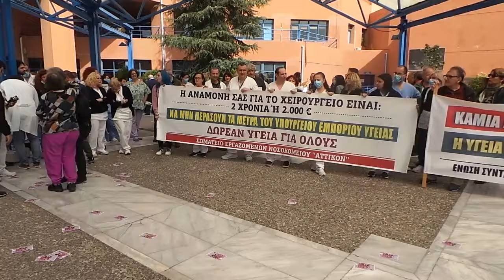Κινητοποίηση στο νοσοκομείο «Αττικόν» ενάντια στα επί πληρωμή απογευματινά χειρουργεία - Ο Μ.Σελέκος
Με δυναμική κινητοποίηση το Σωματείο εργαζομένων νοσοκομείου «Αττικόν» και φορείς της περιοχής ακύρωσαν το μεσημέρι της Τρίτης 19 Μάρτη την φιέστα του υπουργού Υγείας Άδωνη Γεωργιάδη, ο οποίος τελικά δεν προσήλθε στο νοσοκομείο που επρόκειτο να επισκεφτεί για το προγραμματισμένο σημερινό απογευματινό χειρουργείο, στέλνοντας έτσι αποφασιστικό μήνυμα ότι «δεν θα περάσει το νόμιμο φακελάκι, τα απογευματινά επί πληρωμή χειρουργεία στο νοσοκομείο μας. Να μη δηλώσει κανείς συμμετοχή σε αυτό το αίσχος!».

Στην κινητοποίηση μίλησαν ο Μιχάλης Σελέκος, δήμαρχος Χαϊδαρίου (στο video). Ο Μ. Σελέκος, κάλεσε όλους να παλέψουν μέσα από τα σωματεία τους ενάντια στα απογευματινά επί πληρωμή χειρουργεία αλλά και να διεκδικήσουν προσλήψεις μόνιμου προσωπικού, να επαναλειτουργήσουν νοσοκομεία που έχουν κλείσει, όπως το "Αγία Βαρβάρα", που όπως ανέφερε, ήταν πολύ σημαντικό για την περιοχή της Δυτικής Αθήνας, αλλά και για να ενισχυθεί η πρωτοβάθμια περίθαλψη (ΕΟΠΥΥ) και να φτιαχτούν περισσότερα Κέντρα Υγείας, επαρκώς στελεχωμένα. Όπως είπε, είναι υπόθεση του λαού να αγωνιστεί για να μην επιτρέψει να είναι η Υγεία εμπόρευμα.